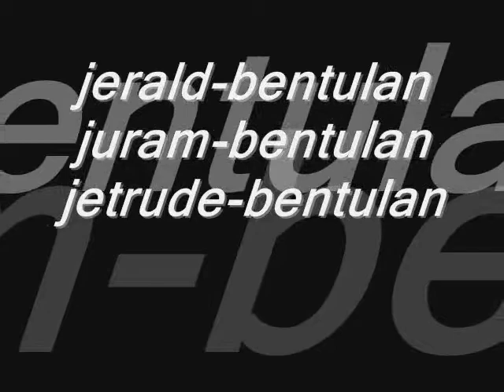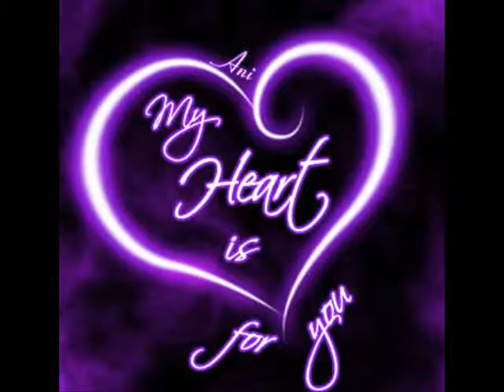pangarap lang by jerald